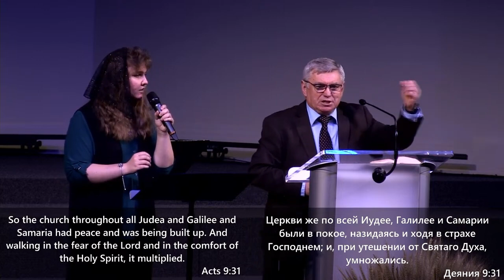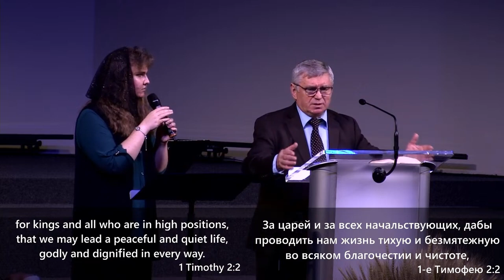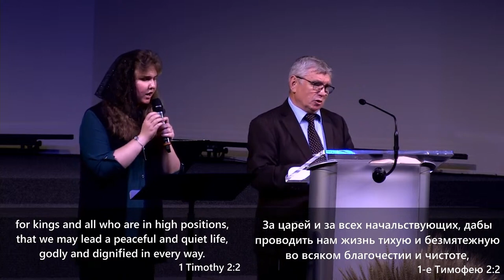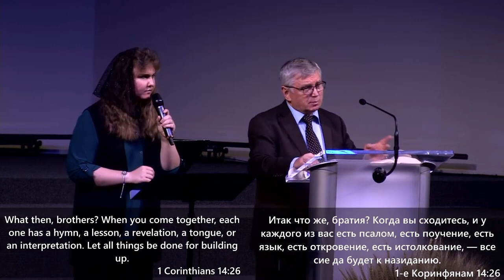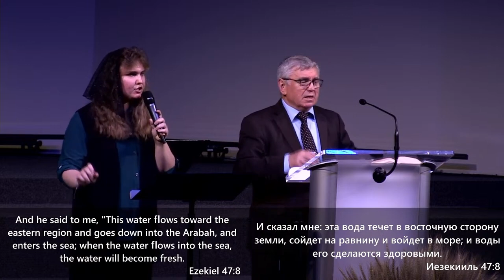Blessing of the Church (Благословение Церкви) // Victor Pugach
Original Sermon Date: 11/10/24
Preacher: Victor Pugach